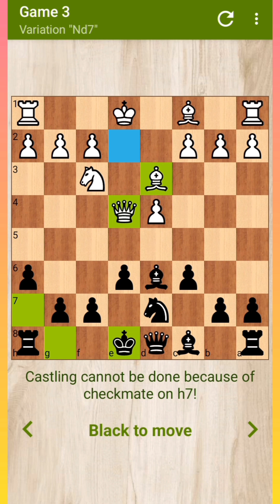Caro Kann Defense Traps For Black | Chess Opening